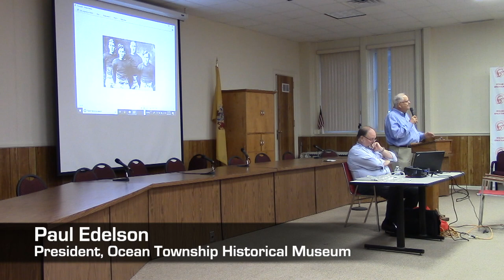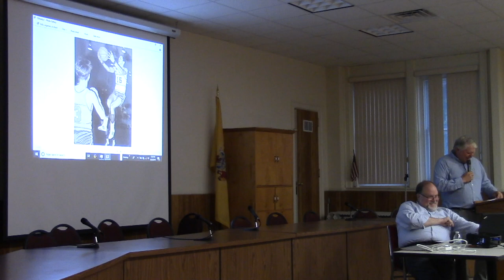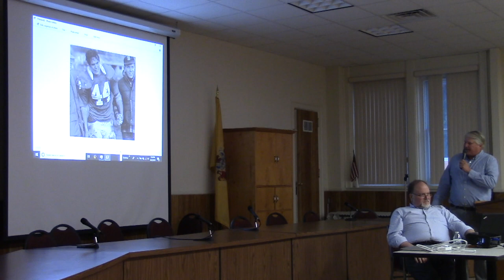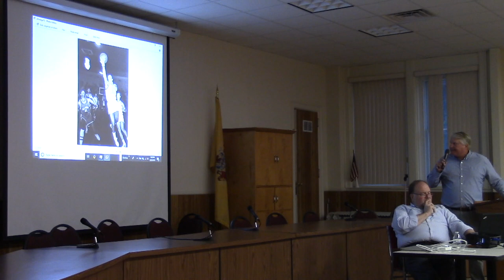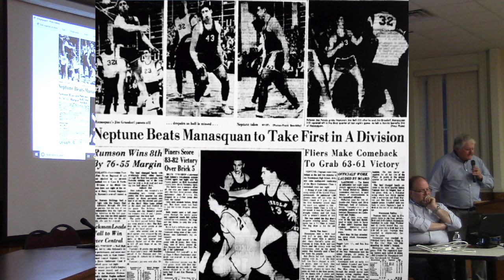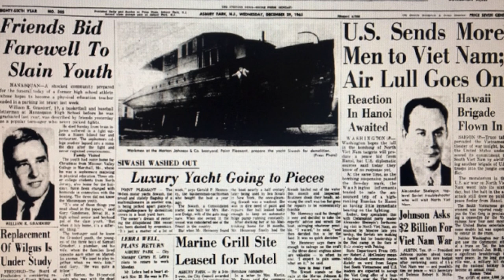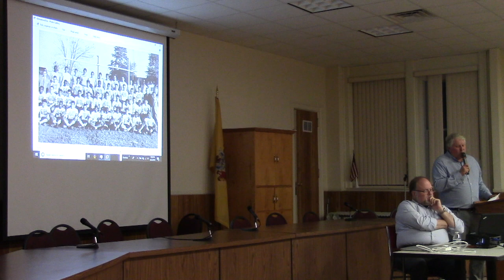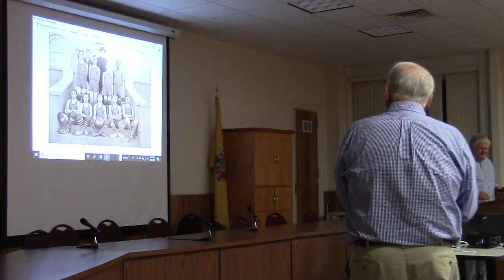2018-08-22 - Summer Speaker Event - "Every Picture Tells A Story"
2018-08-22 - Summer Speaker Event - "Every Picture Tells A Story": The stories behind the sports photographs

They say every picture tells a story. And some tell more than one. In recent years, Asbury Park Press sports columnist Steve Edelson has scoured the newspaper’s photo archives, pulling out images for a series of historical retrospectives chronicling sports at the Jersey Shore. And along the way, not only have the archival photographs breathed life into the words, some have taken on a life of their own, telling both a story—and ultimately, a backstory.

He has shaped his retrospectives into a talk, illustrated with photos of legendary Jersey Shore games and athletes that played them. His research, coupled with his years of experience writing about the regional sports scene, yield fascinating insights.

Steve as agreed to present his talk as part of our Speaker Series.  Explore the history of the archival images and see for yourself how freezing a moment in time can tell way more than a thousand words.

To see more of our videos in this or other series, go to our YouTube

Funding for Hometown Histories was provided by the New Jersey Cultural Trust.

The Township of Ocean Historical Museum, founded in 1984, is a member-supported, 501 (c)(3) non-profit organization, incorporated under the laws of the State of New Jersey. Its headquarters, the Eden Woolley House, is one of the few 18th century structures still in existence in the Township and is open to the public on Tuesdays, Wednesdays and Thursdays (1 p.m. to 4 p.m.), Thursday Evenings (7 p.m. to 9 p.m. March 15 through December 15) and the first and second Sundays of each month (1p.m. to 4 p.m.). The Township of Ocean Historical Museum offers exhibits on the history of coastal Monmouth County and a full calendar of events. The Museum is also 100% volunteer supported, with no paid staff.  The Museum maintains a library and archive, which houses manuscripts, books and photographs of historical and genealogical interest.